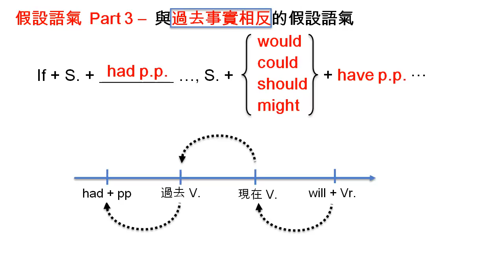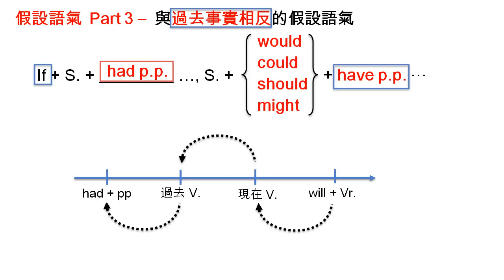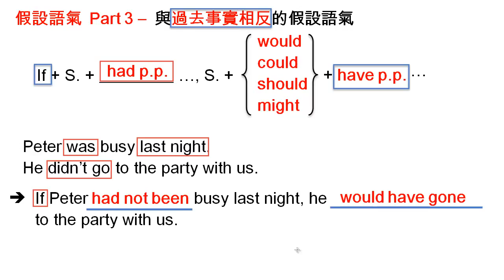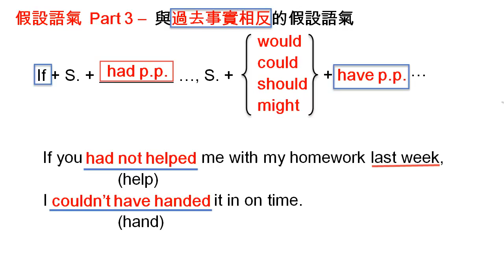假設語氣 Part 3-2 與過去事實相反的假設語氣